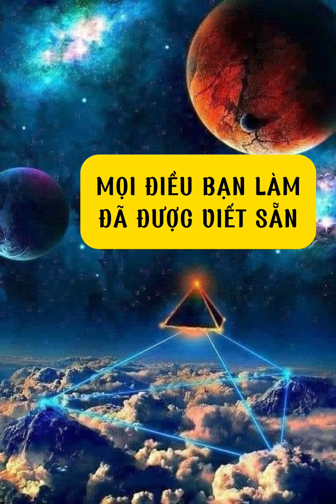☸️ MỌI ĐIỀU BẠN LÀM ĐÃ ĐƯỢC VIẾT SẴN - DAVONTE SHEARD - NGUYỄN DUNG dịch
🕉️ Sati Amrita - An lạc mỗi ngày 🪷